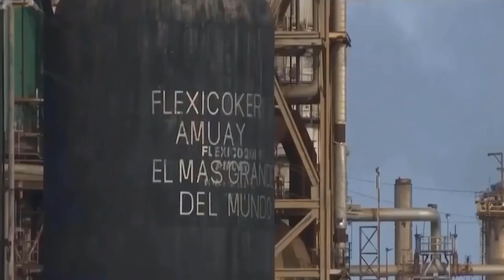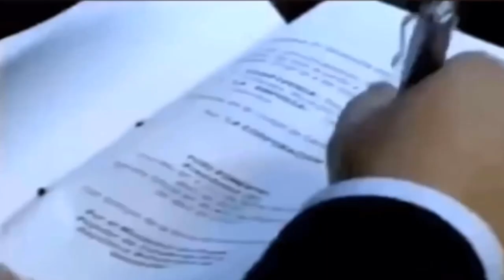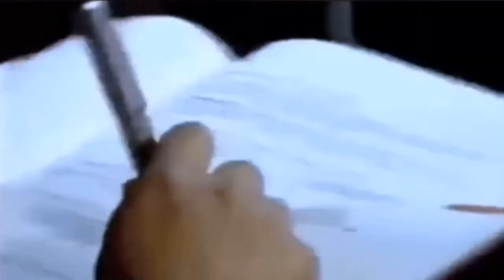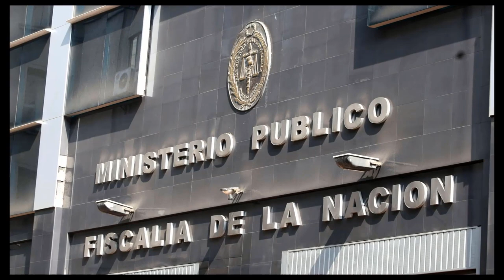Acciones Comando Sur llegada de buques de Gasolina de Oriente Medio